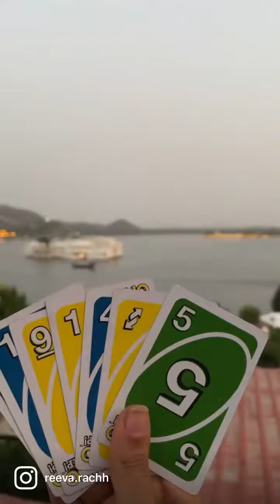Udaipur in 90 Seconds| Mini Vlog| Live It With Reeva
🥵 tried squeezing in all the art, humour, walls & views of udaipur in these 90 seconds!